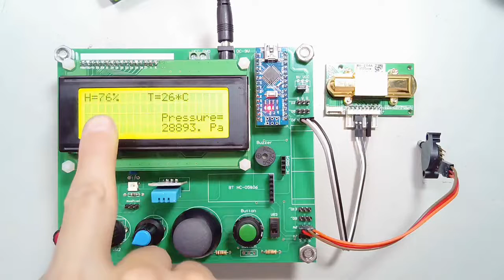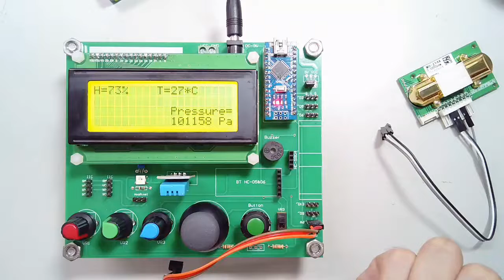多功能科學實驗擴充板環境數據